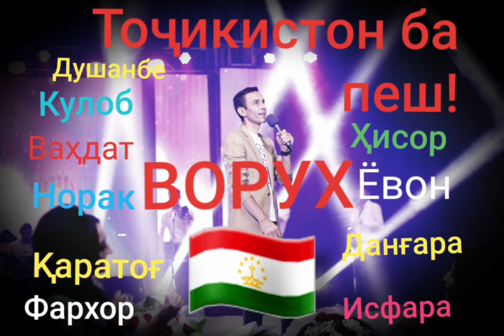ТОҶИКИСТОН БА ПЕШ. 2022. ЗИЁВИДДИНИ НУРЗОД